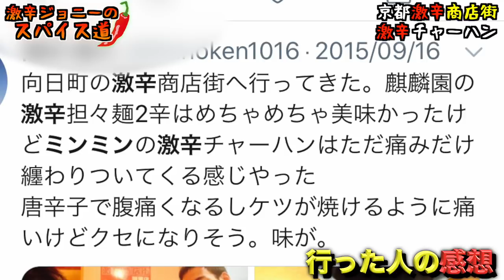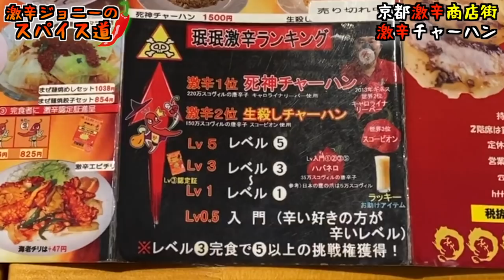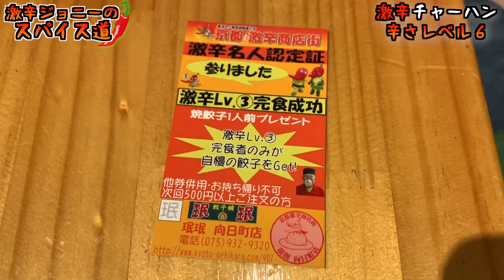【京都激辛商店街】『珉珉』の伝説の激辛チャーハンに挑む！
【今回のお店】
珉珉　向日町店
住所/京都府向日市寺戸町小佃19